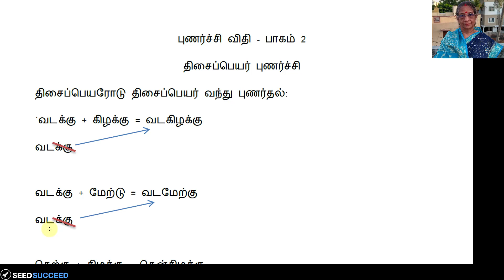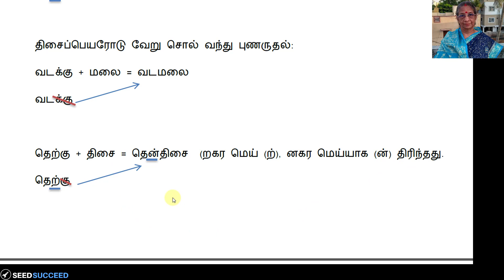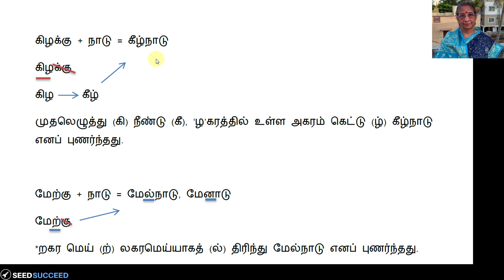திசைப்பெயர் புணர்ச்சி Dhisai peyar punarchi tamil grammar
This video was redone, as previous part 2 was blurred out during the live stream class.